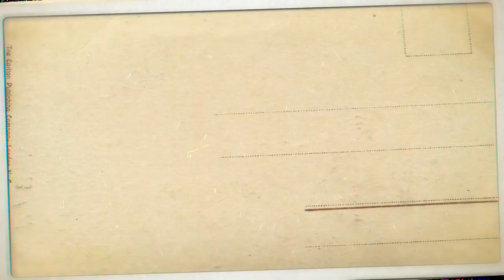10 HIJAB TUTORIAL SEGI EMPAT PALING MUDAH CANTIK & KEKINIAN | (CARA PAKAI JILBAB SEGI EMPAT)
Hi there! Aku harap kalian suka sama tutorial hijab segi empat atau tutorial tudung bawal nya dan kalian juga bisa coba cara memakai hijab segi empat ini buat sehari hari karena tutorial hijab segi empat kekinian ini simple bangget tanpa ribet. Semoga tutorial cara pakai hijab segi empat ini bermanfaat yaa.